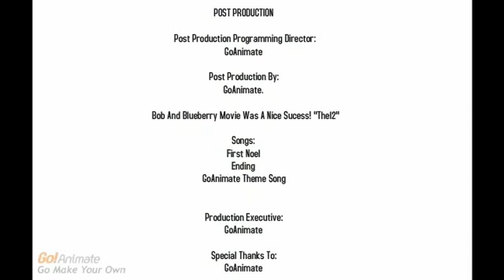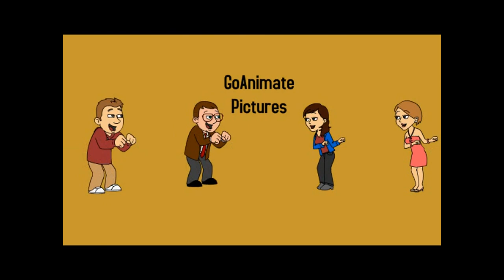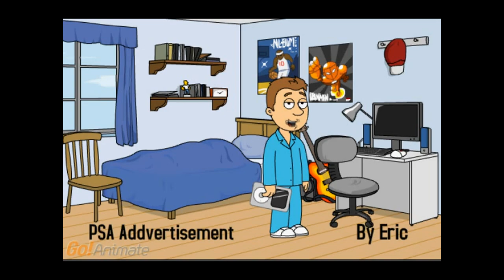Goanimate Network Sign Off (July 1, 2009)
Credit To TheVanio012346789